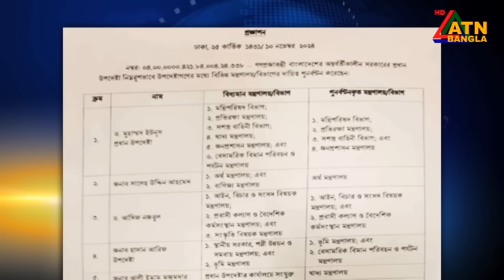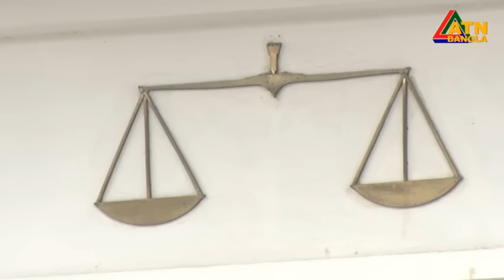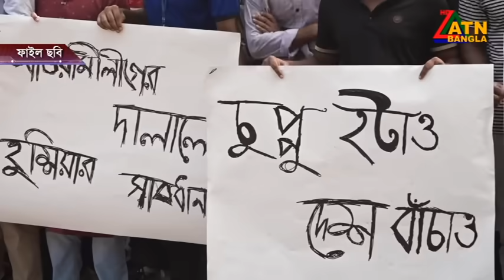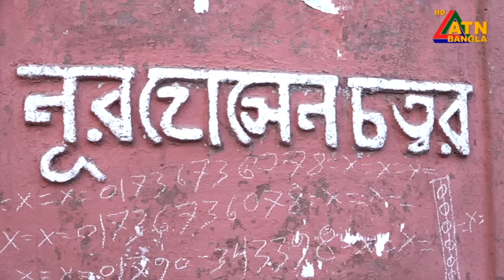এটিএন বাংলার রাত ১০ টার সংবাদ